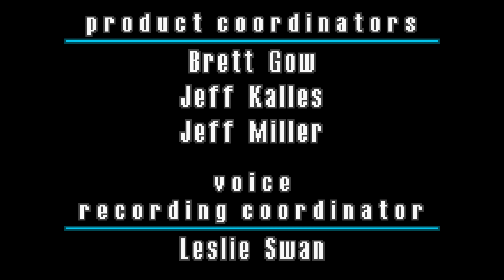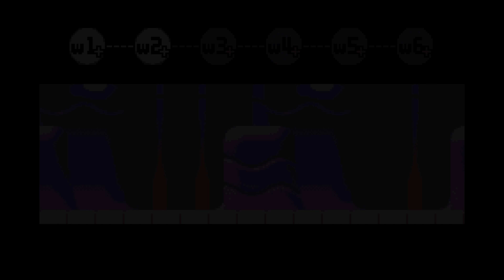[Longplay] GBA - Mario vs. Donkey Kong [100%] (4K, 60FPS)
This is the longplay of Mario Vs. Donkey Kong, an action, platform and puzzle game released in 2004 exclusively for the Game Boy Advance.

I usually say that Mario is a very versatile character: he has driven karts, played tennis, golf and football, organized parties and in this game he assumes a role of entrepreneur by launching MiniMario, the first Mario Toy Company doll. The Donkey Kong character was watching television on the same day as the doll's release, sees the TV advertisement and quickly heads off to the nearest store to try and get a MiniMario, but to the monkey's anger, all of the MiniMario's stocks are sold out. Donkey Kong then decides to break into Mario's company and steals all of MiniMario's lot. Mario doesn't arrive at the factory in time to stop the theft, but he sees the monkey fleeing the scene. Without thinking twice, Mario goes after Donkey Kong to retrieve the toys. In this game, what is Nintendo's oldest rivalry is reborn: Mario Vs. Donkey Kong.

The game follows the Donkey Kong style of Arcades, but with many improvements, different stages and more variety. Mario needs to go through the stages, where in each one he will have to rescue one doll at a time, while collecting gifts and finding the key to the next stage. In the penultimate stage of each World, our hero must lead the puppets safely into a box and finally face Donkey Kong. With each world, the difficulty gradually increases, making the player use all Mario's movements, such as the somersault and the twist on suspended cables. The faster and more efficient the player's performance when controlling Mario, the more points he will get, also getting a gold star.

It's an excellent game, which requires a lot of strategy and is well balanced, and it's very rewarding to get through the stages. The video was made getting all the stars and includes as extras the Expert mode and the E-Reader Levels (which I recorded separately, using a save with the unlocked levels, and compiled in this video).